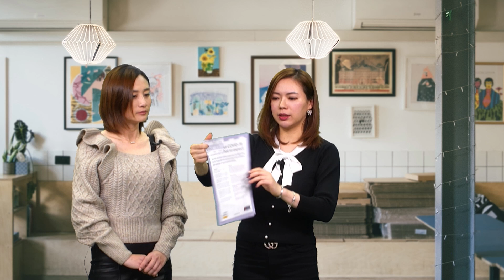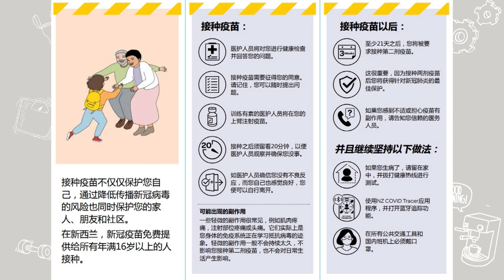新冠疫苗一定要打吗？打完会有什么反应，辉瑞第二针打完哪些反应是正常的？ |《快乐生活+》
主持人: Vivian / Iris
《快乐生活+》周一至周五每日更新